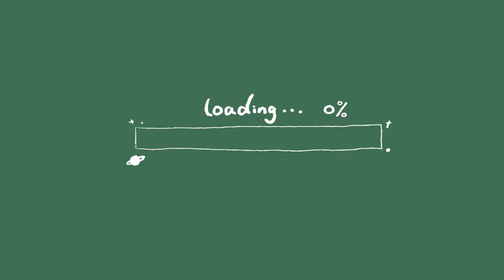How to crochet frog plush | Leggy frog amigurumi tutorial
Hello, in this video I want to show you how to crochet frog plush. This is super cute and easy to make.
In this video tutorial, I used  So Crafty baby Chunky yarn and 6 mm crochet hook.
Fine weight yarn with 2.5mm crochet hook for cute little bow tie.
12mm safety eyes.

Abbreviation (US Term)
Inc – Increase (2 Single Crochet in 1 stitch)
Dec – Decrease (Single crochet 2 together)
R – Round
Ch - chain

00:00 intro
01:08 body
09:04 eyes
11:10 legs
12:50 arms
13:54 belly
16:03 bow tie
18:36 assembling